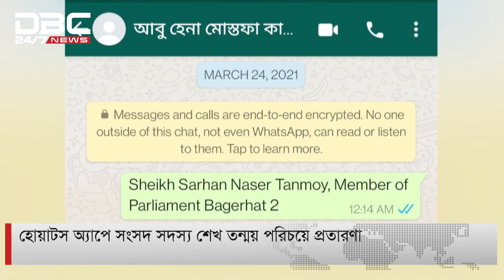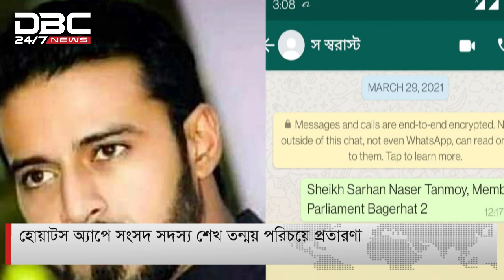সংসদ সদস্য শেখ তন্ময় পরিচয়ে প্রতারণা